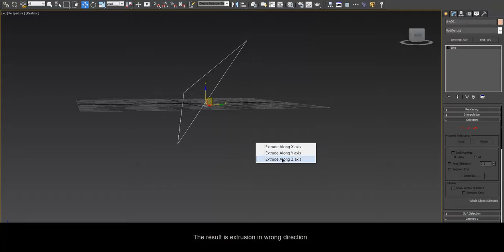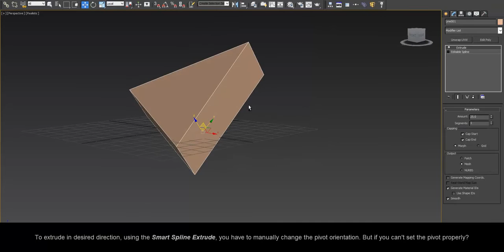miauu's Smart Spline Extrude Closed Splines v.1.0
miauu's Smart Spline Extrude Closed Splines is a script for 3DS Max that allows you to extrude closed splines in direction that match the normal

of the face, that the closed spline forms.